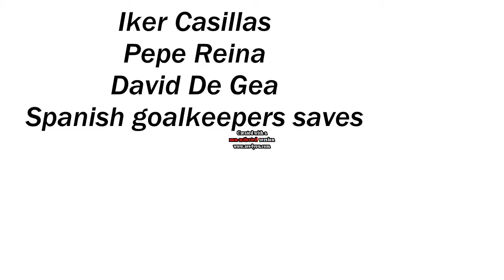Spanish Goalkeeper Compilation ft. Casillas, De Gea & Reina [HD]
Iker Casillas-Pepe Reina-David De Gea